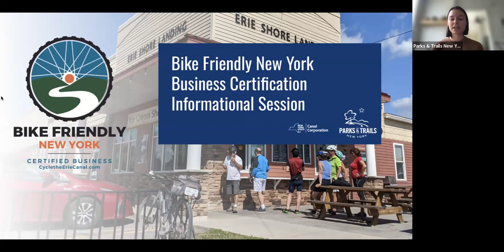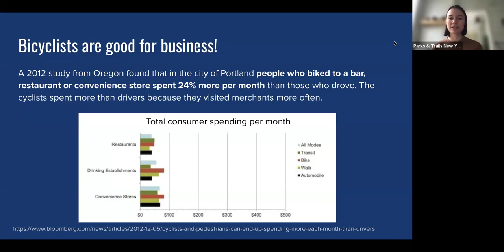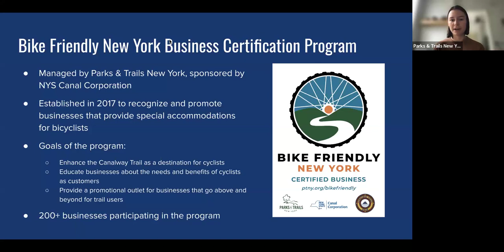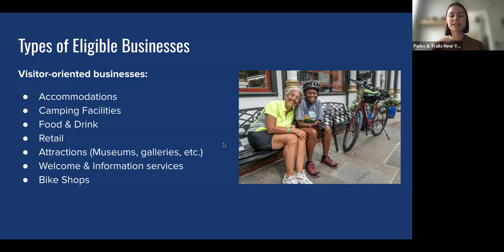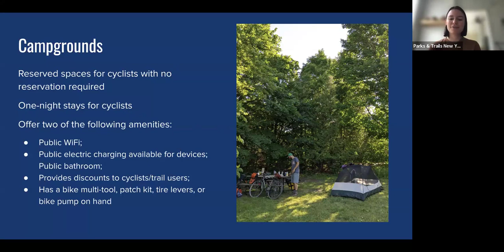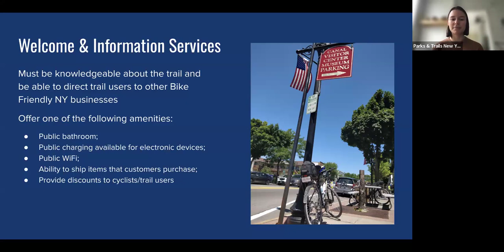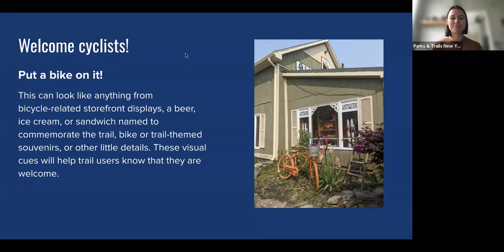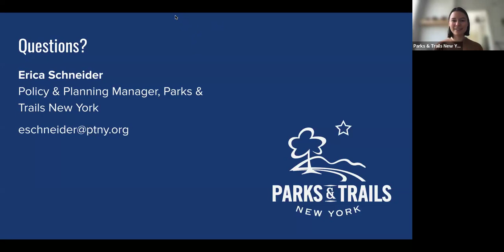Bike Friendly New York Business Certification Informational Webinar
Tune in to this brief webinar specifically designed to inform businesses, chambers, and tourism agencies about the benefits of Bike Friendliness and Bike Friendly NY certification.

The info session will go over the benefits of Bike Friendly NY certification, outline the criteria businesses of each category must meet, and provide the tools businesses will need to pursue certification.

Learn more about Bike Friendly New York